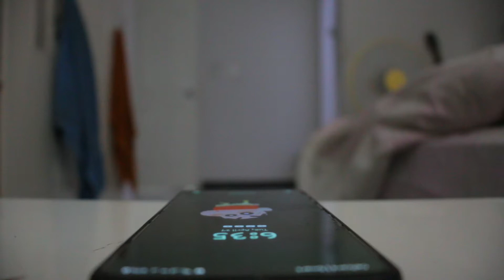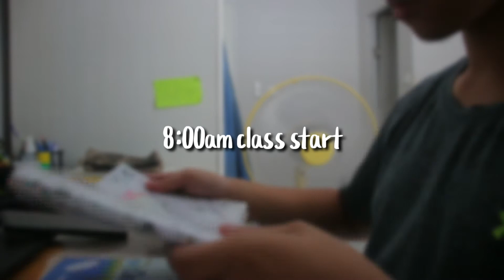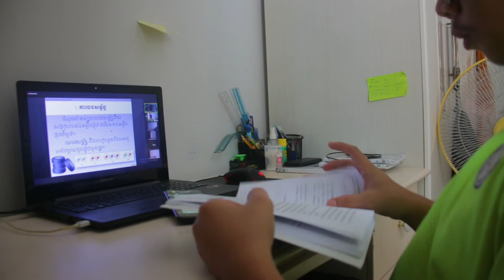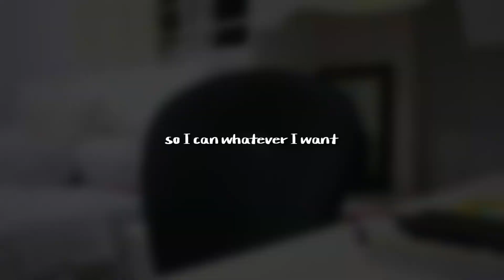A day in a life as an online student - Club challenge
“Shine with Creativity” - Club challenge 🎉 |

A video presented by Panha Vitou under the title “A day in a life as an online student”. Enjoy his relaxing and learning activities from morning till the end of school where he showcase us the experience of an NGS online student in the Covid-19 pandemic 2021.